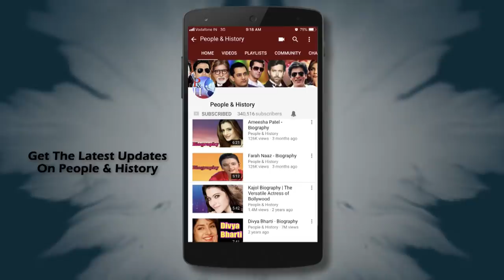Kamal Amrohi - Biography in Hindi | कमाल अमरोही की जीवनी | फिल्म निर्देशक | Life Story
Watch Kamal Amrohi Biography in Hindi (बायोग्राफी इन हिंदी) and Know about His Life Story and Unknown Facts.